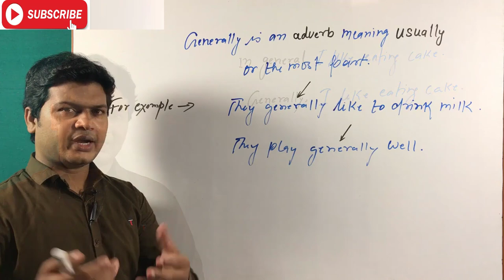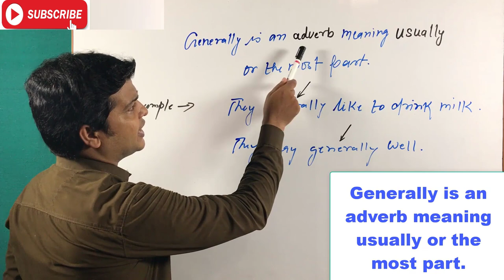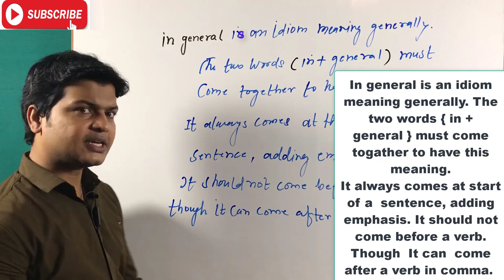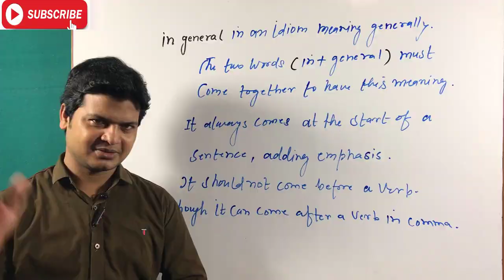English Bolna Sikhe | How to Use Generally & In General | अंग्रेजी बोलना सीखें Learn English.